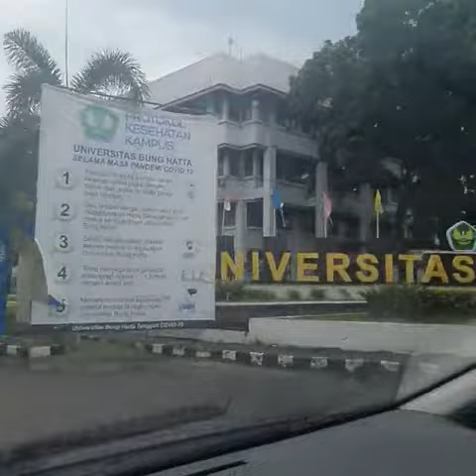UBH Kampus I Ulak karang, APA KABAR saat ini ?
Video dari ikeagungitusaya